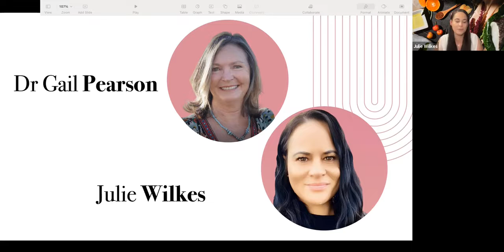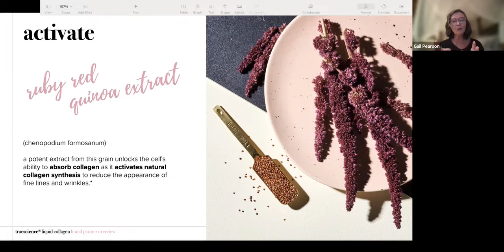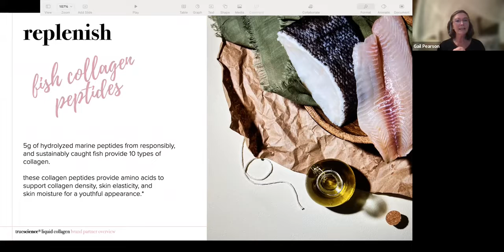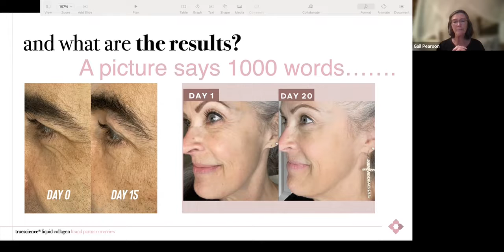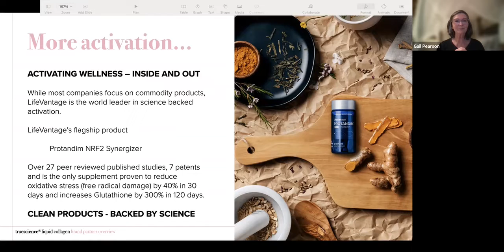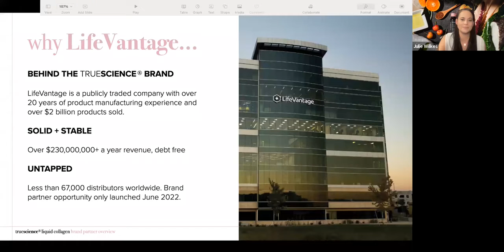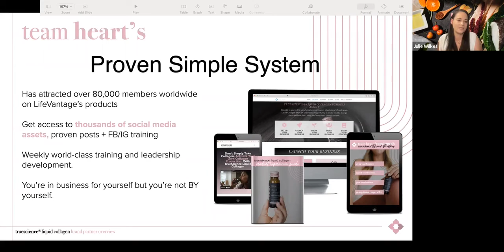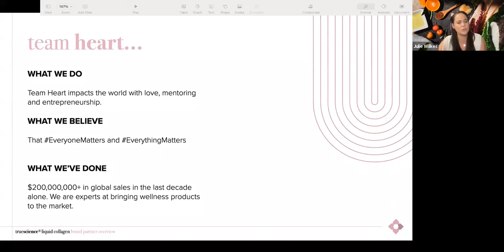Activated Collagen product and business opportunity